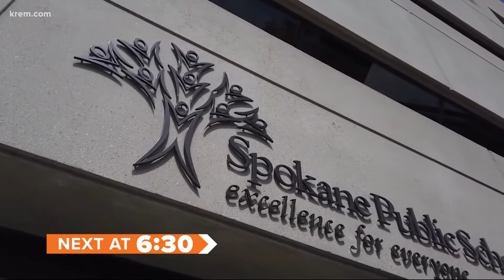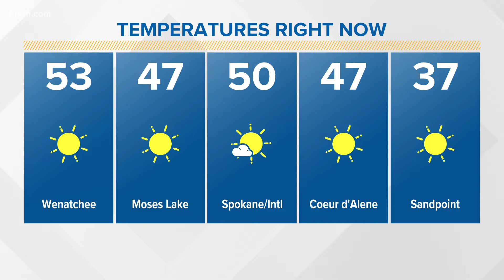Up with KREM 6:30 a.m., Sept. 2, 2021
Watch Up with KREM for Thursday, September 2, 2021.